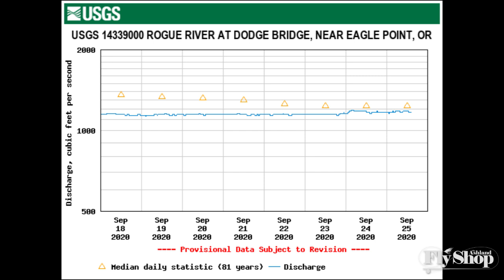Fishing Report September 25th, 2020 | Ashland Fly Shop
Will Johnson at the Ashland Fly Sop gives an update on the fishing in the Southern Oregon & Northern California region for late September 2020.